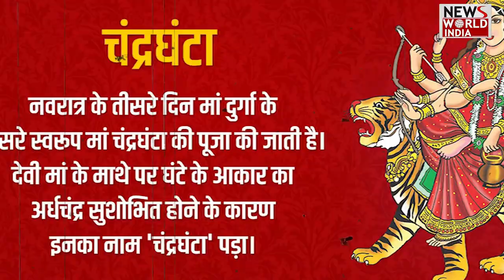मां का तीसरा रूप देवी “चंद्रघंटा”navratri